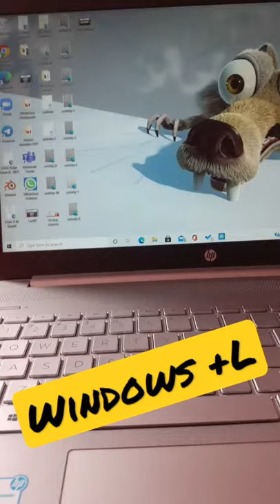Lock windows 10 fast Trick